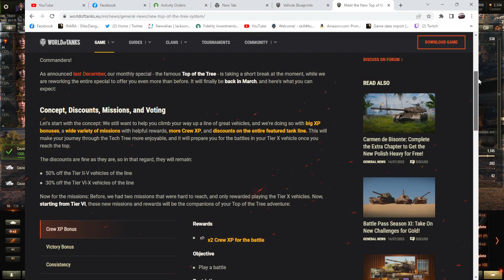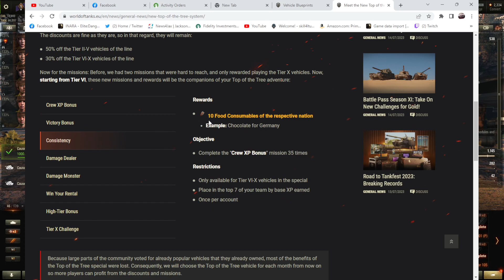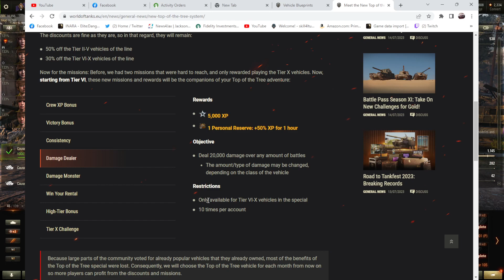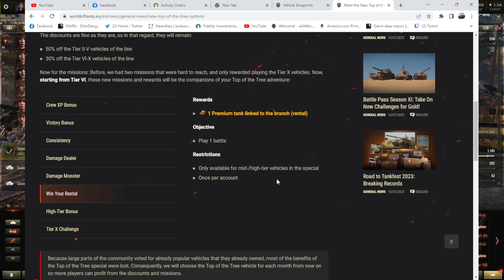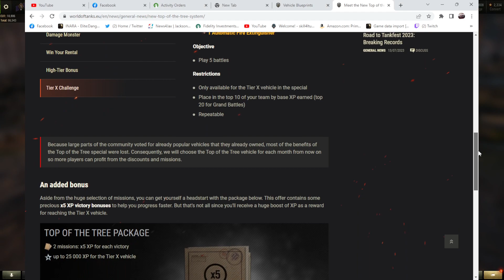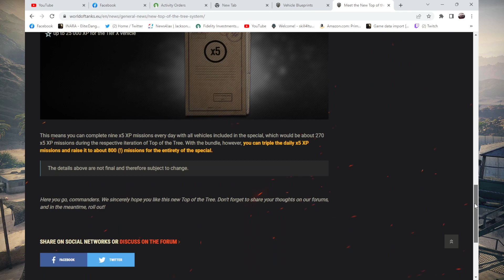Top of tree is it worth running tens, World of Tanks 7-17-23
Top of tree is it worth running tens, World of Tanks 7-17-23, yes it is